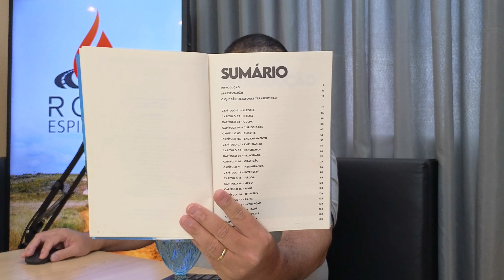Metáforas Terapêuticas: Transformando Traumas e Crenças Limitantes | Rota Espiritual | Ep 28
Neste episódio do canal Rota Espiritual, recebemos a terapeuta e professora Luciana Pinesso para um bate-papo profundo sobre metáforas terapêuticas e como elas podem ajudar a transformar crenças limitantes e traumas. Luciana compartilha exemplos práticos e explica como as metáforas funcionam como pontes para acessar o inconsciente, possibilitando que o paciente visualize soluções e ressignifique suas dores. Assista e aprenda como essas histórias e visualizações podem mudar perspectivas, auxiliar em terapias e fortalecer o autoconhecimento.

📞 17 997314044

🔔 Quer ficar por dentro de todas as novidades do "Rota Espiritual"? Juntos, vamos expandir nossas mentes e corações nesta jornada de descobertas. 🌟
Se vocês estão gostando do nosso conteúdo sobre espiritualidade, não deixem de seguir também o podcast 'Rota Espiritual' nas plataformas de áudio Google Podcasts, Spotify, Amazon  e Deezer. Lá vocês encontrarão mais episódios incríveis para inspirar e transformar suas vidas. Não percam essa jornada espiritual! Obrigado por nos acompanhar!"

🔹AMAZON MUSIC

Quer ficar por dentro de mais conteúdos? Nos sigam no Instagram: @gilbarruda e @vantagarelapodcasts

Quer me ajudar a continuar produzindo?